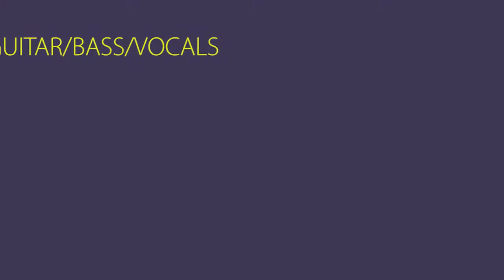JT & The Sunshine Band Demo 1 - Basement Jam